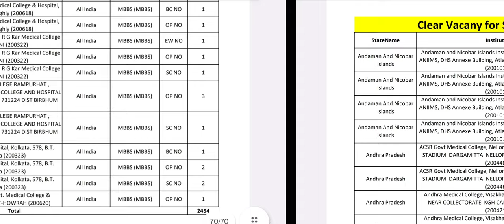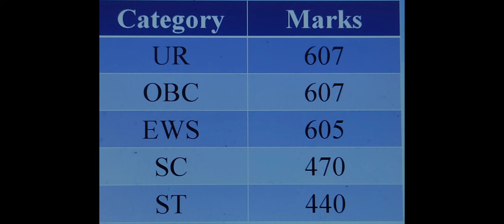MCC Stray vacancy round 2023 seats Matrix released !! good news Low cutoff !! 10% MBBS seats vacant